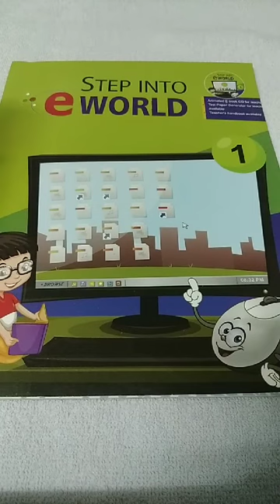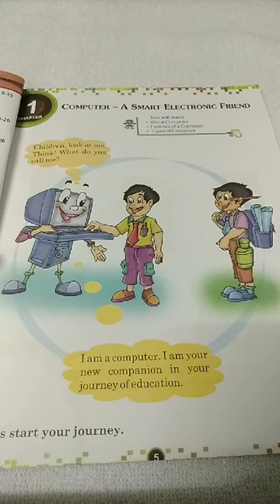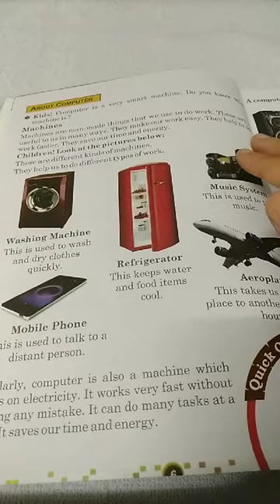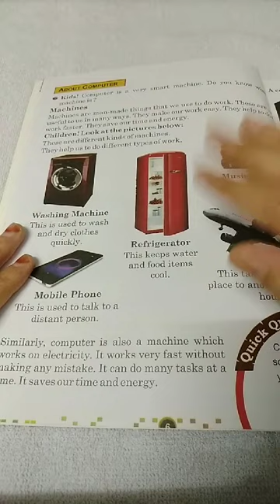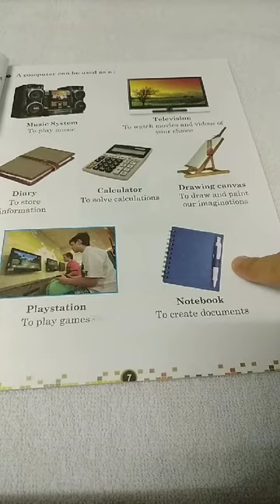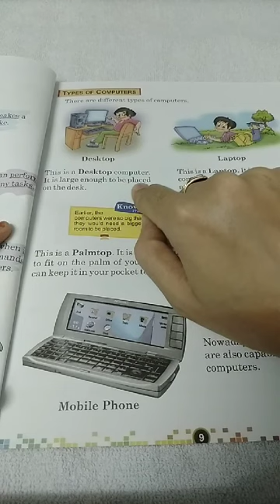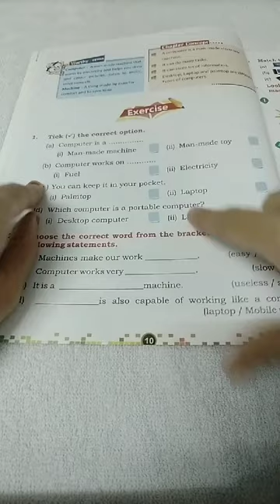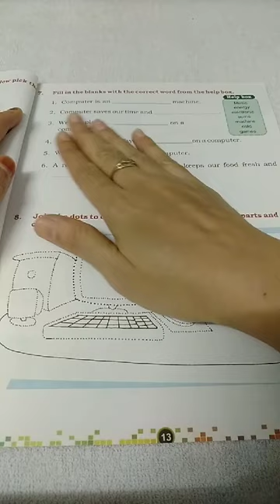Class-1 Computer Chapter-1